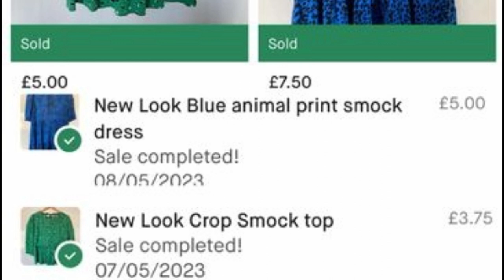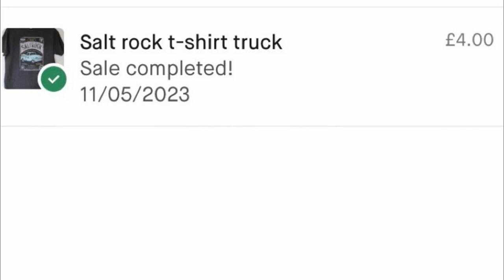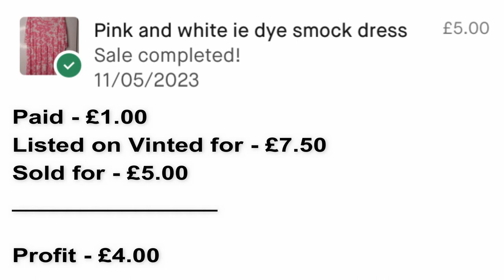CAN I MAKE MONEY ON VINTED!? Car Boot Vlog & Haul | Megan Grace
Hey Guys!

Sooooo. I went back to the carboot sale the day after and grabbed a few more items to see if I could sell them on for a small profit on vinted and here's what happened!

Megan x